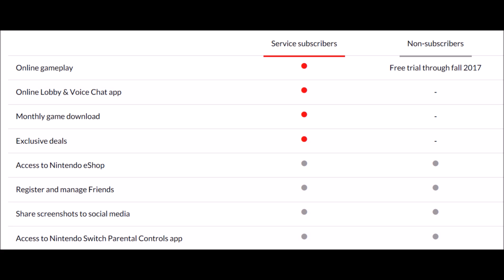My thoughts on the Nintendo Switch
After watching the live presentation of the Nintendo Switch's features and games, I'm not sure if I'm ready to buy one.